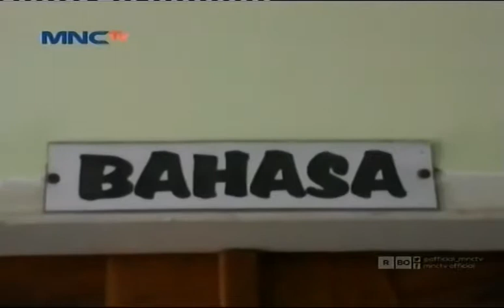Pakar Bahasa: SMS HT Bukan Ancaman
Sejumlah Pakar Bahasa menyatakan pesan singkat atau SMS Ketum Perindo Hary Tanoesoedibjo kepada Jaksa Yulianto bukanlah ancaman, Pakar bahasa menilai kata-kata dan sms HT hanyalah pernyataan biasa tidak mengandung unsur ancaman